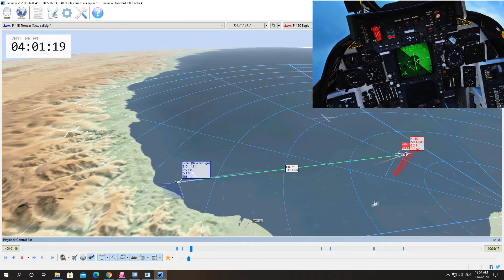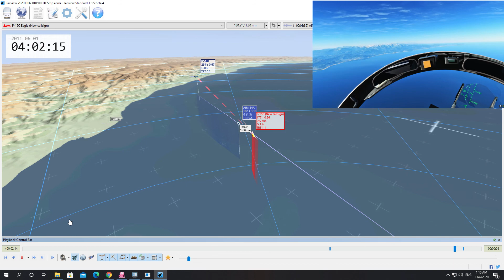AIM 54 new API STT tests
Part two, testing the missile in PD-STT and if the missile gives off pitbull warning on the RWR.